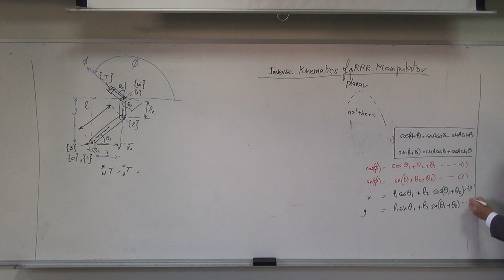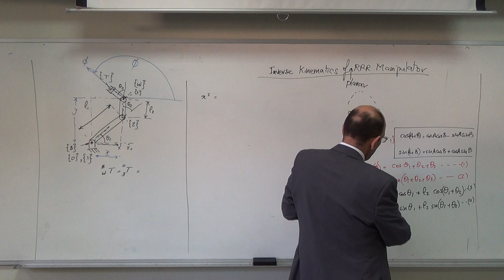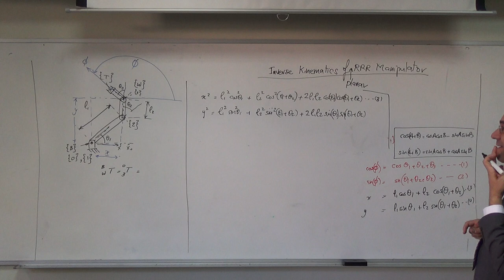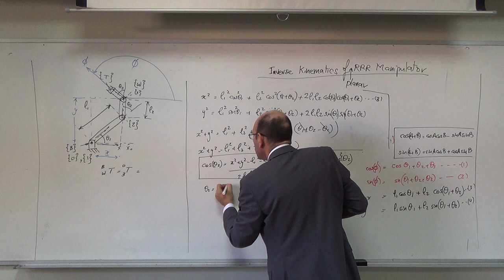RRR Planar Maninpulator Arm Inverse Kinematics (Solving for theta 2), 29/11/2015